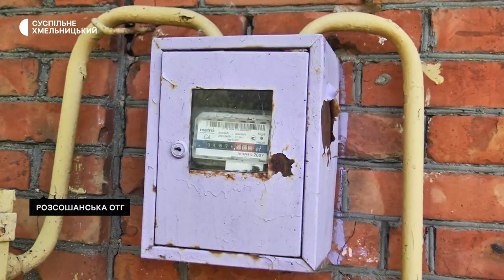На Хмельниччині у селах готуються до опалювального сезону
Чистять димохід від сажі, готуючи грубку до опалювального сезону, а також запасаються дровами. Так жителі одного із сіл Розсошанської територіальної громади готуються до холодів. Як розповіла староста села Ніла Мельник, у їхньому старостаті в більшості людей є проведений газ, окрім нього  також  обігрівають будинки дровами. Чому це роблять. Дивіться далі.